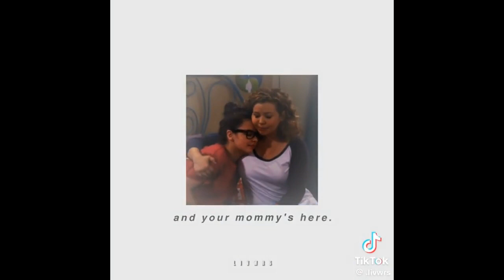Isabella Gomez edits (Mostly of Elena Alvarez from One Day at a Time)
Isabella Gomez edits from tiktok. credits to all the editors.